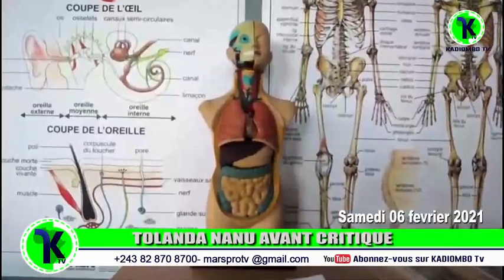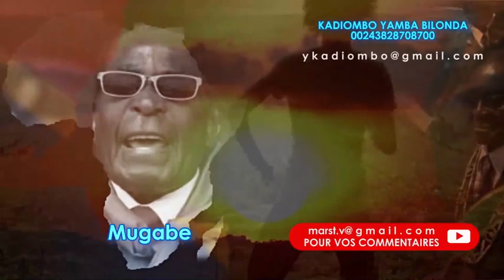PLUSIEURS CHOSES A SAVOIR SUR LE TROISIÈME TESTAMENT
Des révélations inédites